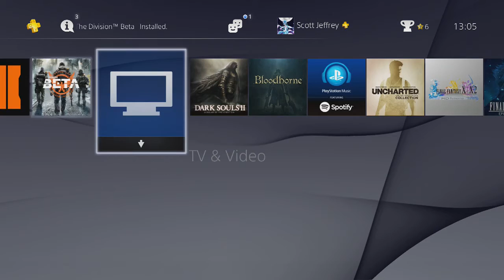Fallout 4 (PS4) -Part 038-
Praise the Stars! My Eclipses! Lunori Emmera has Returned! And welcome to my Fallout 4 Let's Play.